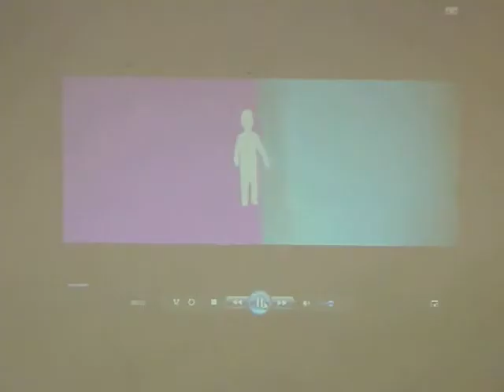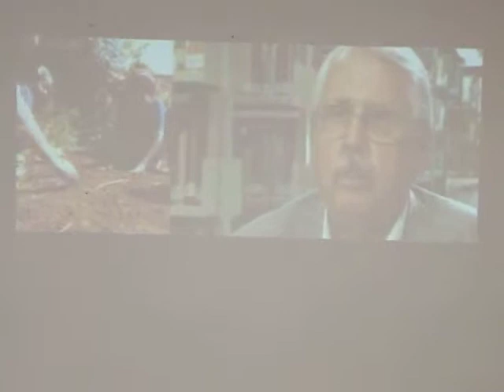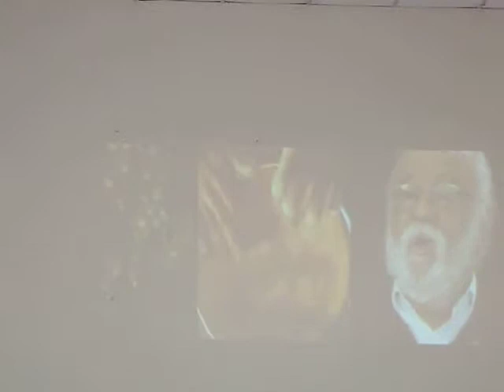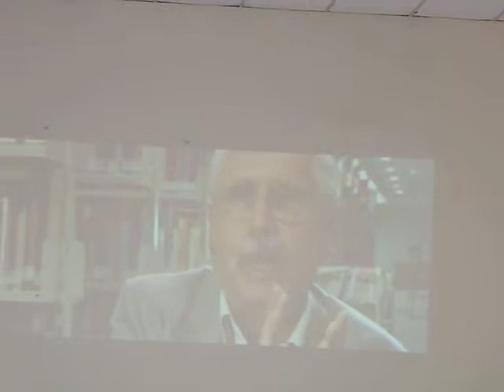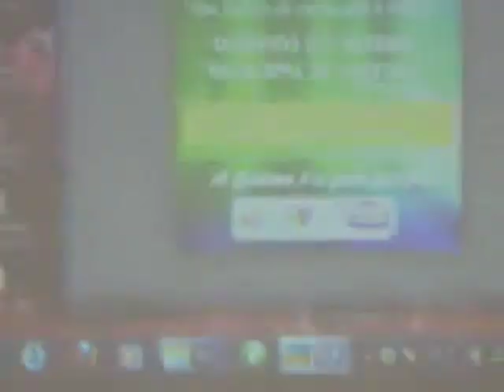Secretária de Educação Branca na conferência da Cultura em Inhambupe 24-07-2013